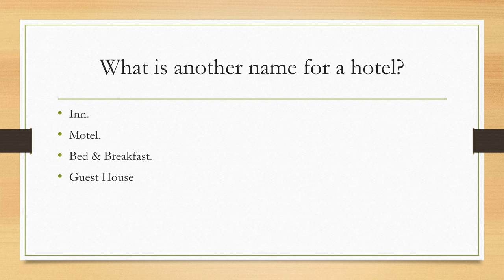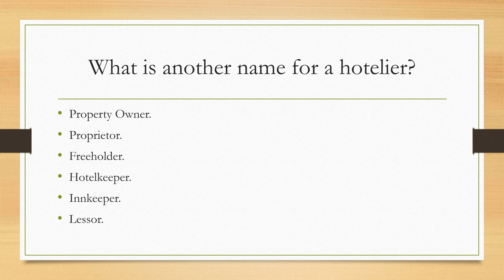Hotel🍽️🏨hotel notes hotelier hospitality hotelierlife hotelmanagement youtube shortsfeed shorts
Introduction to Hotel
What is Hotel?
What is another name for a hotel?
Why is it called hotel?
Definition of Hotel?
Purpose of Hotel?
What do you call a person staying at a hotel?
What are hotel owners called?
What is another name for a hotelier?
Who is the most famous hotelier?

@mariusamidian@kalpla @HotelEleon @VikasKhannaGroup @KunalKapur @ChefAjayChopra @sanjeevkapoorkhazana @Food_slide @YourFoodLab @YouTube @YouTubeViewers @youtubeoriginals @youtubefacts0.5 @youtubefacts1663